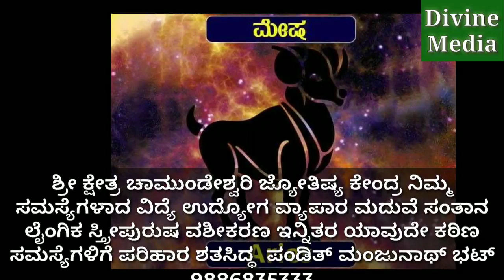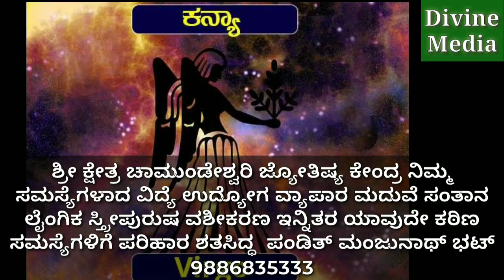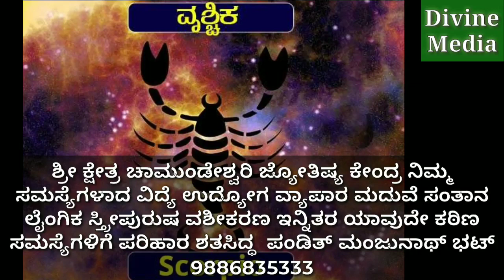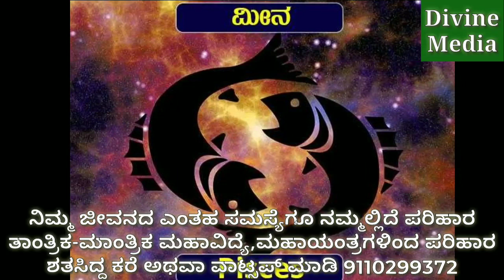ದಿನಭವಿಷ್ಯ ಹೇಗಿದೆ ನೋಡಿ || ನರಸಿಂಹ ದೇವರ ಅನುಗ್ರಹ || See Todays Haroscope ° Dinabavishya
Dinabavishya in kananda